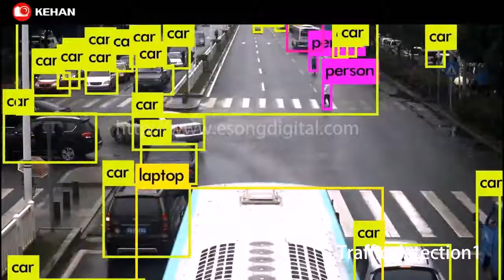Traffic detection for traffic security control in highway or sidewalk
Smart algorithm Provider:

Established in 2004, E-Song Digital Limited has been a leading and famous manufacturer of video products, providing security solution for personal use as well as public security. Self-developed products include Car Dash Cameras, Combo, Body Cameras, Smart AI Security Cameras and Video Doorbell. Besides OEM service for the standard products, E-Song has also been offering ODM development for video network products for field use, with complex development service of APP and platform server development.

Besides the video hardware development, E-Song have also invested to productize smart AI image algorithm and gradually become a leading smart AI solution provider, especially in Face Recognition and Behavior Detection, which has been used for entrance control, people counting and public security by projects, and are adopted by Chinese Government. We are also making our basic object recognition, SLAM, AR algorithm to productization.